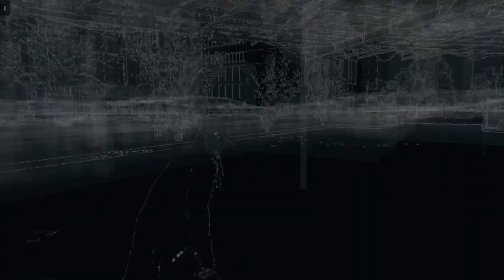Watch Dogs | Xbox Series S Walkthrough - PART 4: An Escape to Death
Jordi Chin gave Aiden a job to do. A parked car was in a lock up with a guy. Aiden needed to help the guy escape from the police.

Set in Chicago, where a central network of computers connects everyone and everything, Watch_Dogs explores the impact of technology within our society.